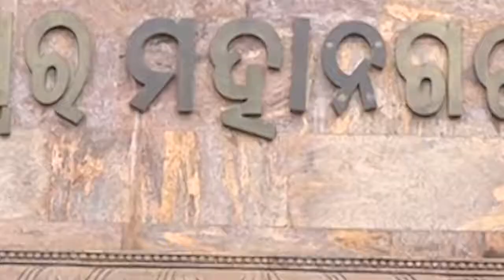ଆସୁଛି ମୌସୁମୀ...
Category
News and Politics
Category
News and Politics
Licence